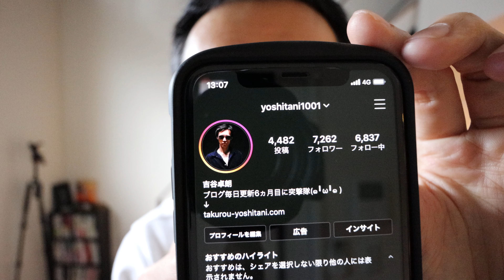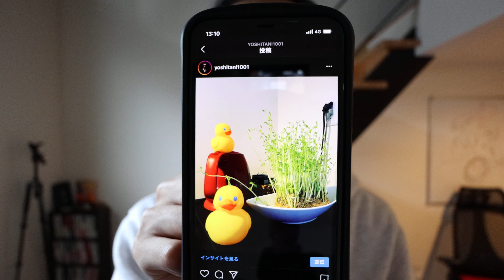「吉谷の流儀」第34条：稼ぎ続けられる人の特徴